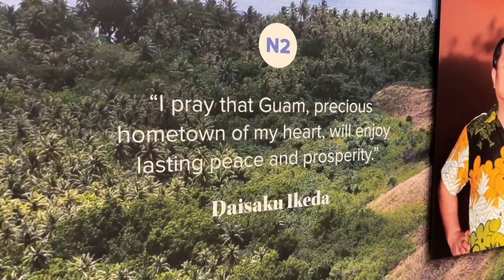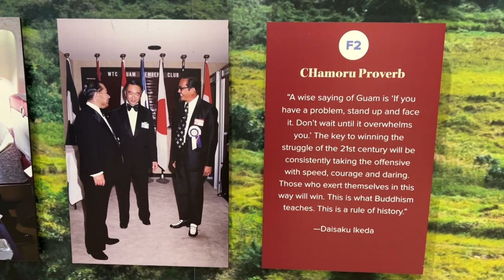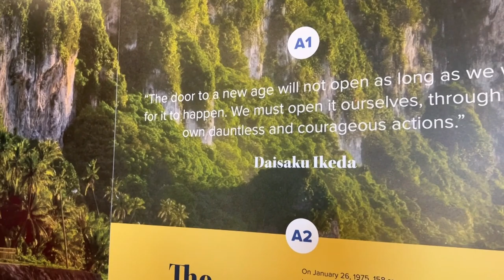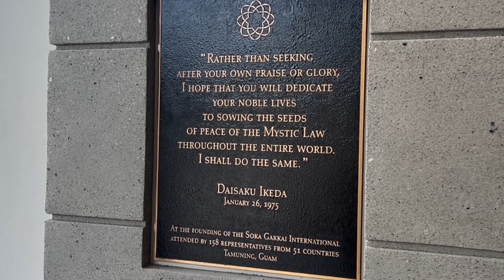SGI 48th Anniversary | January 31, 2023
Soka Gakkai International's 6th President, Minoru Harada, was in Guam for the 48th Anniversary of the SGI's founding. Among the festivities were the opening of the SGI Peace and Culture Center and a proclamation signing to recognize SGI's devotion to promote peace in Guam, the region, and around the world.